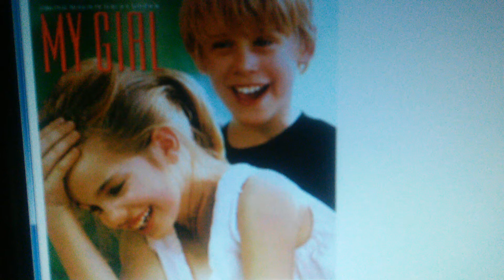My Girl Funding Credits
funding on pbs